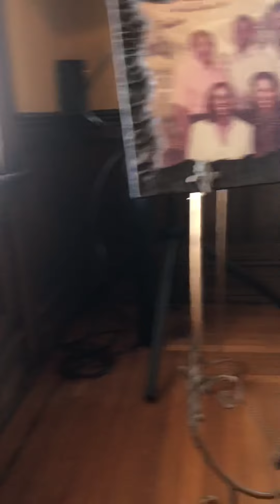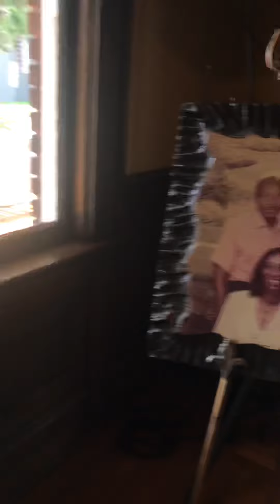Viola made it to the PEARLY GATES